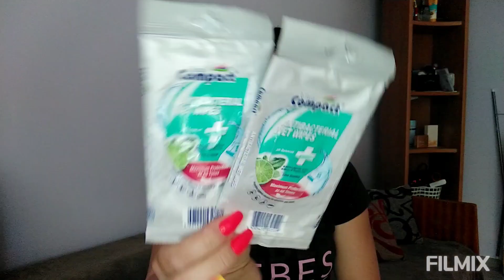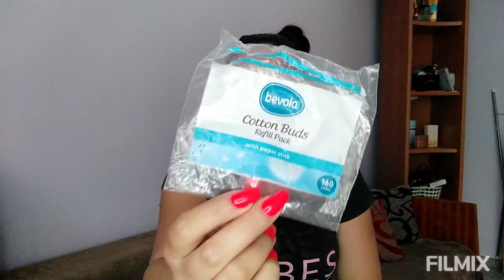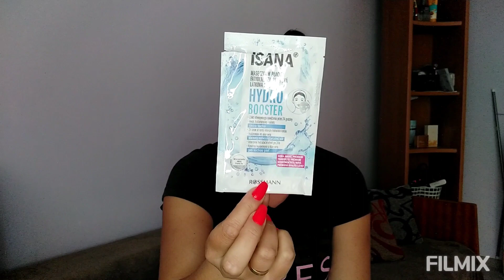Elfogytak!! Májusi szemét mutogatás🗑🗑🗑